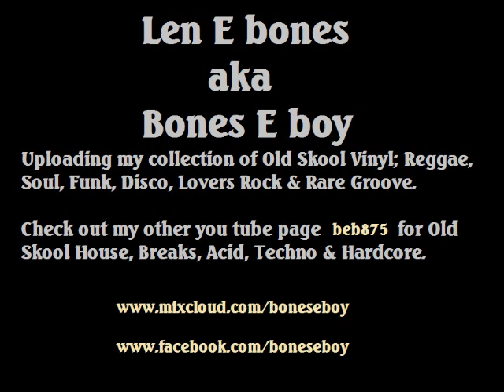Pliers - Bam bam. 1992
Produced by Sly & Robbie